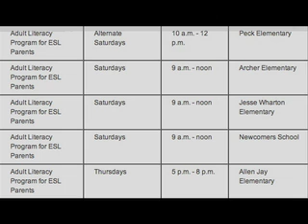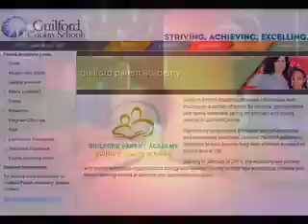Guilford County Schools Newsbreak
Guilford Parent Academy